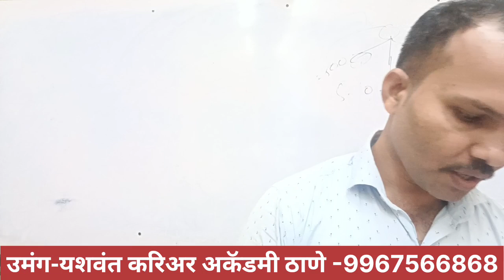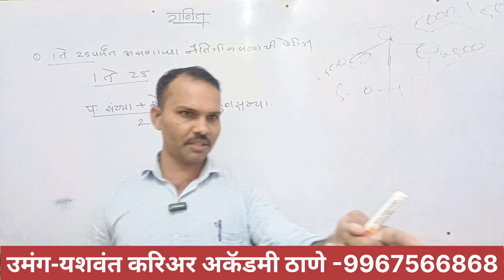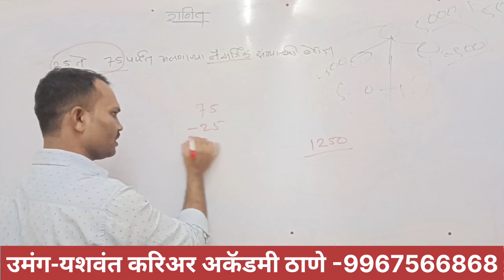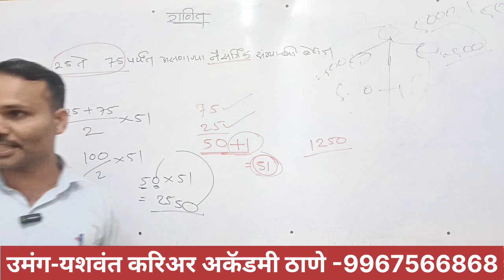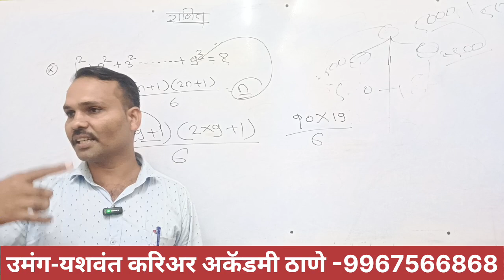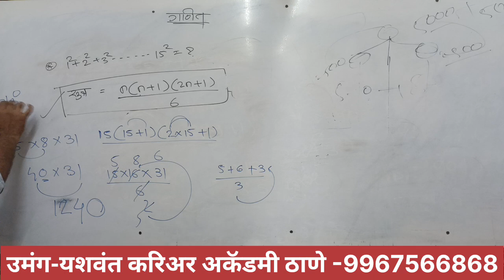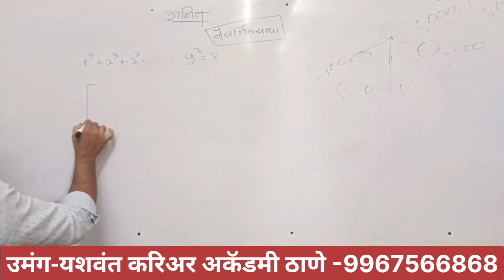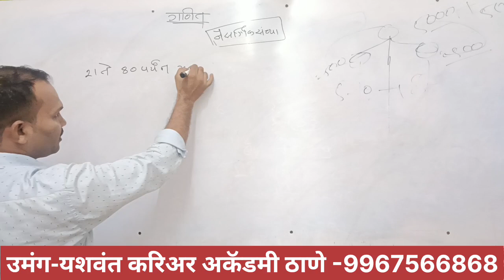Police bharti free lecture एका सेकंदात उत्तर काढा|| वर्ग काढण्याची जबरदस्त ट्रिक || Math's tricks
पोलीस भरती ऑफलाईन बॅच चालू झाली आहे ||एक अशी टीम जी तुम्हाला अंगावर वरती मिळून देईल

पोलीस भरती मोफत सेमिनार अटेंड करण्यासाठी खालील व्हाट्सअप ग्रुप जॉईन करा

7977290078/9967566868